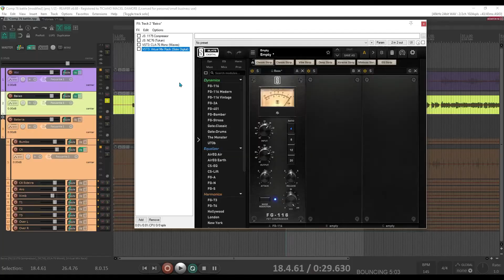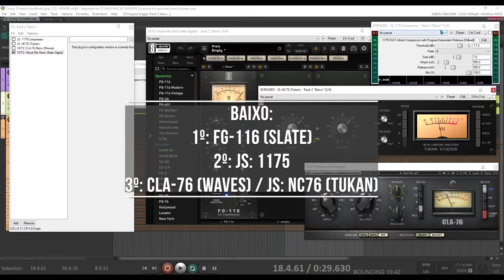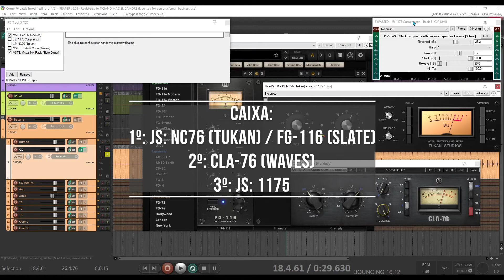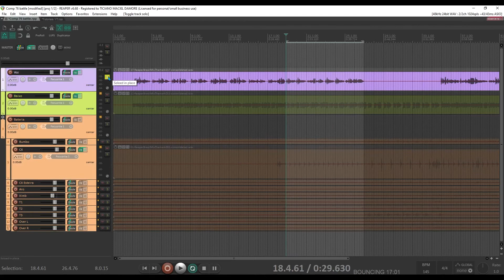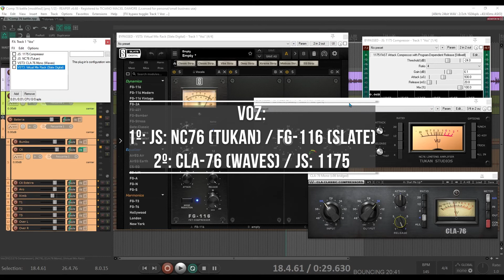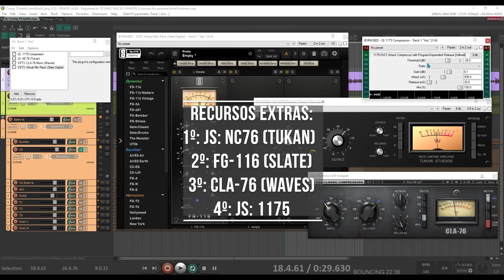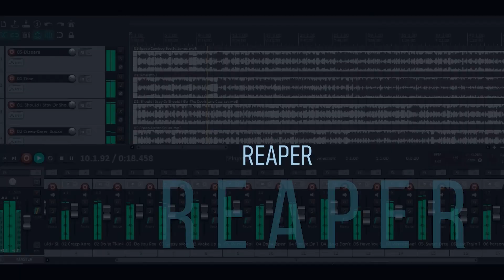Qual o melhor compressor 1176 - JS: 1175, JS: NC76, CLA-76 e FG-116 - Plugins #43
Nesse vídeo mostro comparo 2 plugins gratuitos - JS: 1175 / JS: NC76 (Tukan) - e 2 pagos - CLA-76 (Waves) e FG-116 (Slate Digital), simuladores do compressor 1176 da Universal Áudio.

00:00 - Intro
00:31 - Competidores e critérios
03:57 - Baixo
07:02 - Caixa
10:58 - Voz
14:06 - Recursos
15:20 - Veredito final